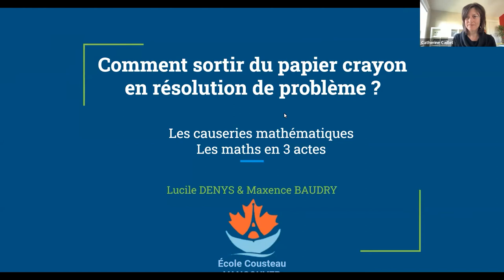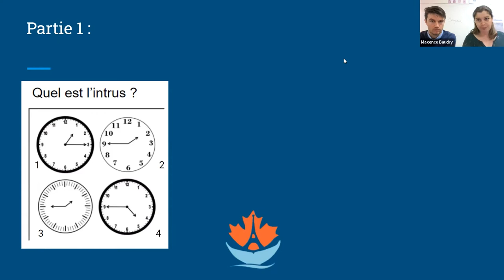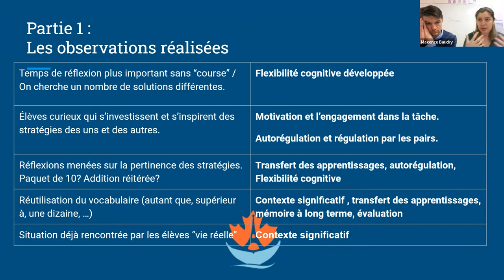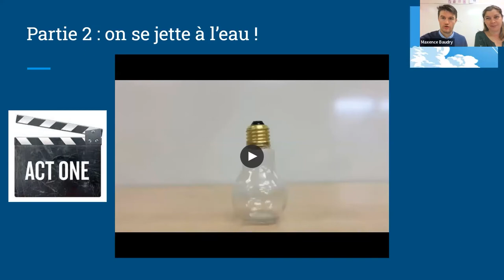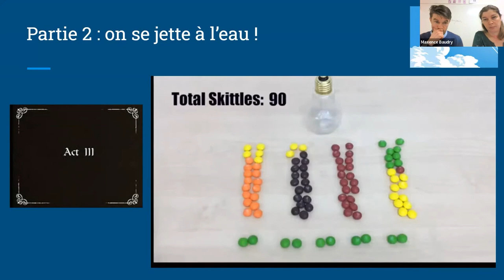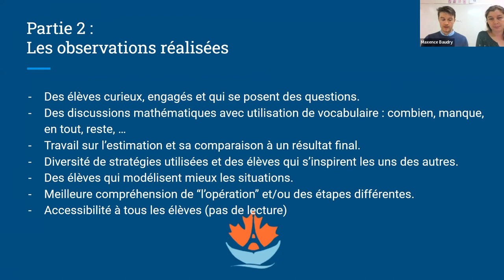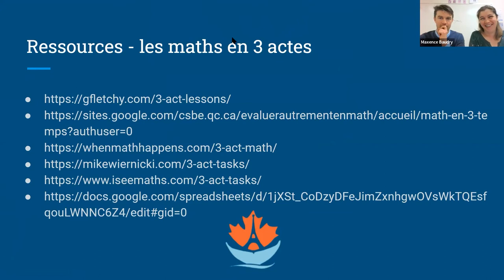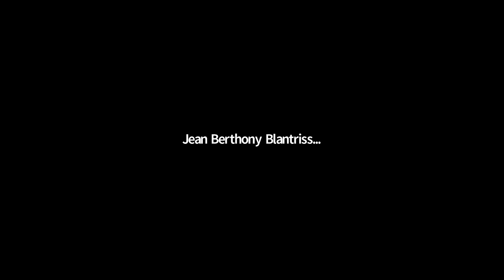SemaineDesMaths | Le Forum Pédagogique - Comment sortir du papier crayon en résolution de problème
Conférence par Lucile Denys et Maxence Baudry, en depuis le Canada